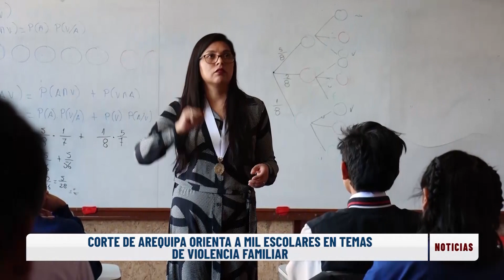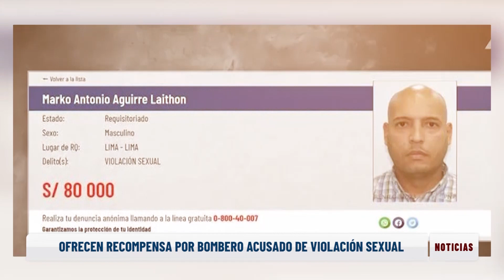Justicia tv Noticias 19-06-23